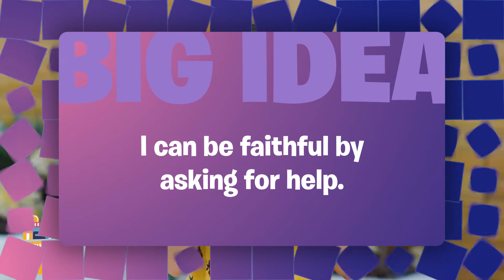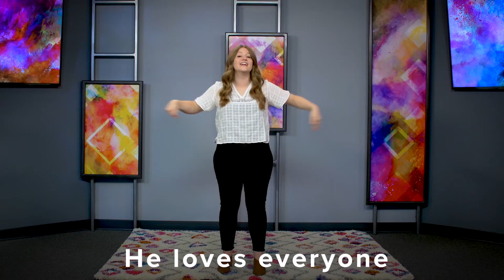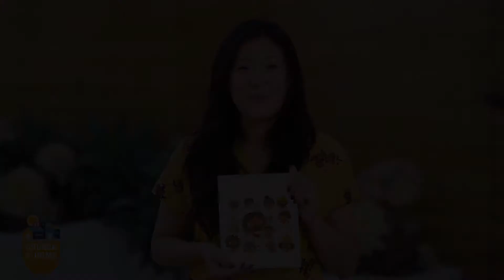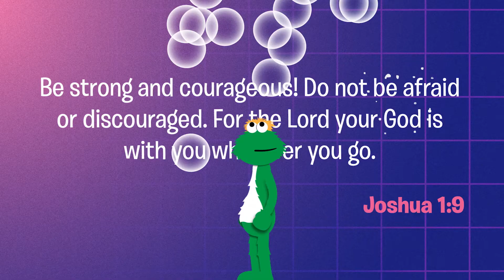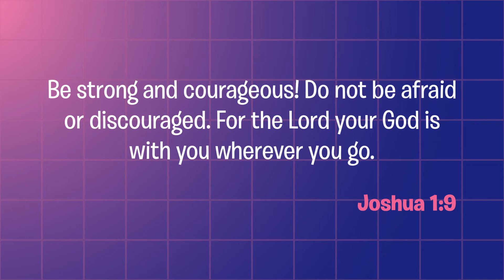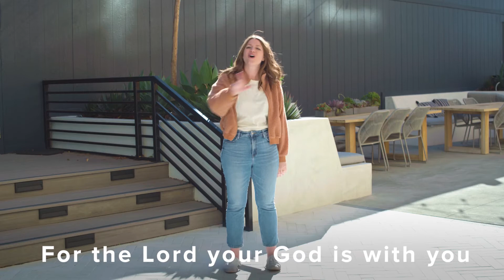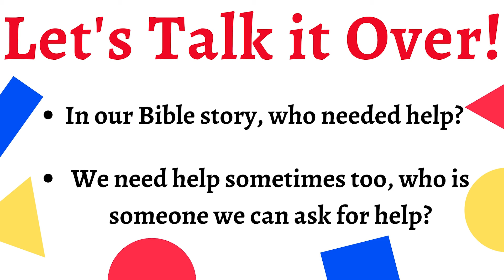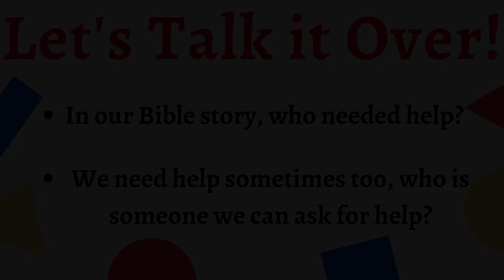Oasis Kids at Home | May 23rd | Early Childhood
Thanks Saddleback Kids and Oasis Kids Leaders + Families for the great videos!

for more questions to help cultivate a family conversation about this weeks episode!